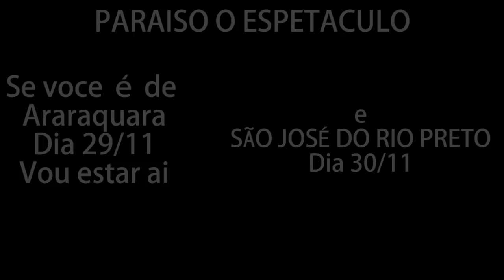EXPLODINDO MELANCIA COM ELÁSTICOS !!!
ELA EXPLODIU?!! Se gostarem cliquem aí no gostei ◕‿◕